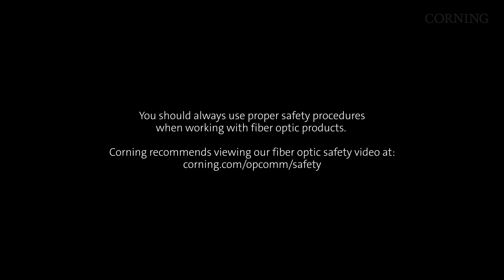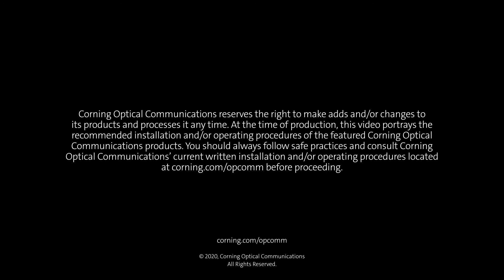Evolv™ HC OptiTap® Converter BOP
The Evolv™ HC OptiTap Converter BOP with Pushlok™ Technology enables users to convert Pushlok™ connectors to an OptiTap form factor.

CRR 0355V AEN